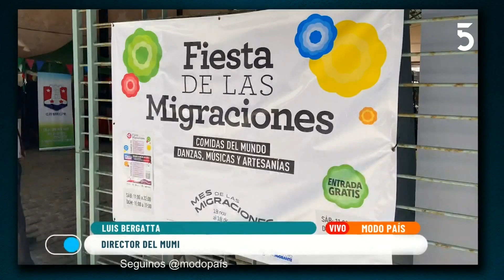Charlamos con Luis Bergatta, director del museo de las Migraciones l 06-12-2023